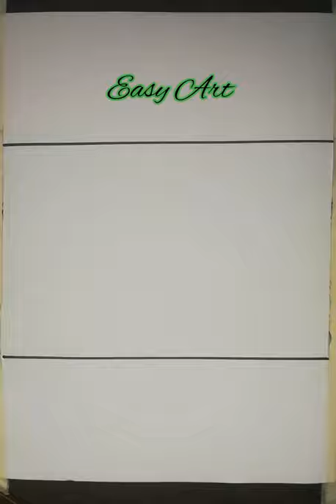How to Draw an Evening Beautiful Sea Scene with Pencil. Pencil Drawing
Quick draw
Cool Drawing
Flower Drawing